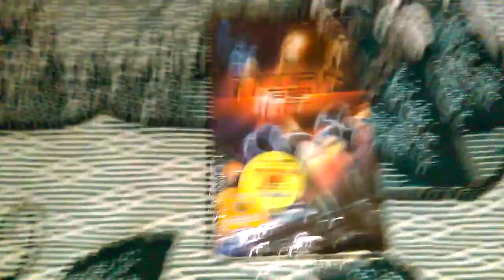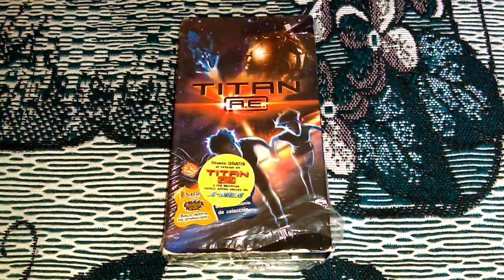Titan En Vhs (Doblada al español)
Bienvenidos a un nuevo vídeo especial:
En esta ocasión presento otra película que compre con mi amigo Marcos en el famoso tianguis De San Miguel Teotongo, esta película la estuve viendo y mi opinión es que si ea buena pero hay momentos que son un poco pesado y sientes que la película no avanza y además es de Fox 20 cuando aun no lo compraba Disney, y tiene 3 minutos de anuncios y la película esta doblada al Español y tiene escenas nunca antes vistas de X-Men 1y unas sorpresas más.